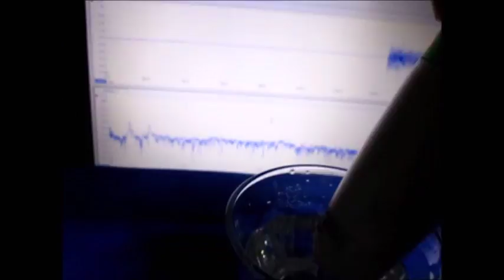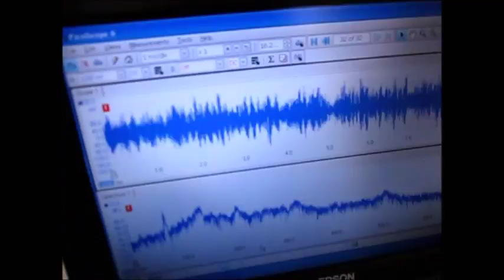超音波システム研究に関する動画・スライド ultrasonic-labo